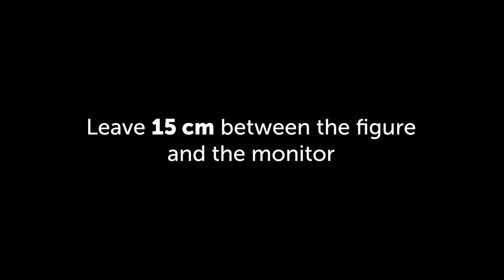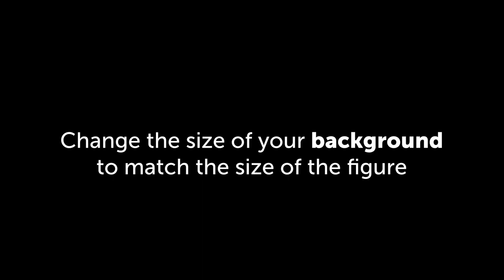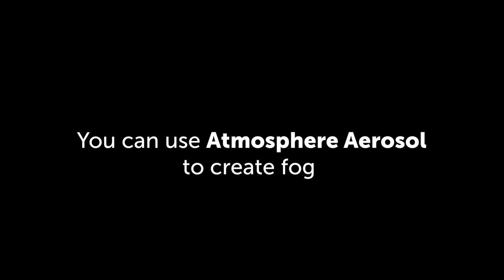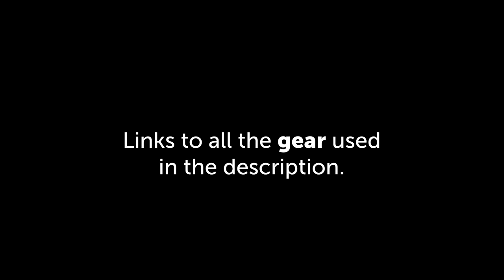Toy Photography: How to Easily Add Awesome Backgrounds!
Gear Used in this video : ⇩↓⇩↓
- RGB Led Lights
- Atmosphere Aerosol

How to Easily Add Awesome Backgrounds in Toy Photography!